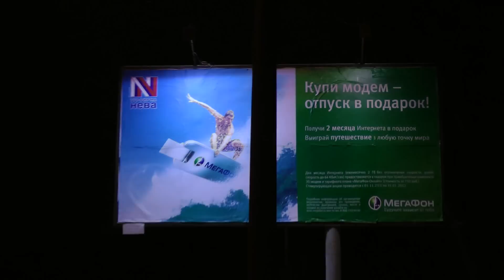HDC-SD800 Test 1080p in low light conditions automatic tuning AI